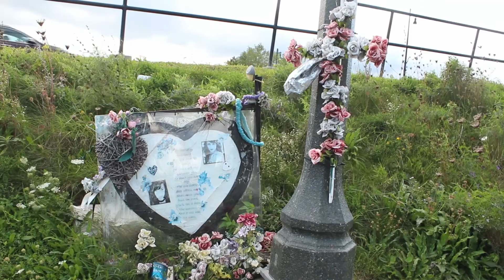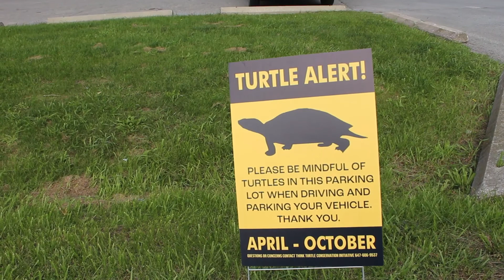2022-09-22 - Another Picnic At The Bay Of Quinte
I really enjoyed my picnic a few weeks ago so I had another one yesterday.  I brought my camera with me to share the beauty of the trails on the Bay of Quinte at the water edge.  For those who are looking for some peaceful scene I hope this will be helpful.  In the commentary I mostly talk about my life and what I am working on.